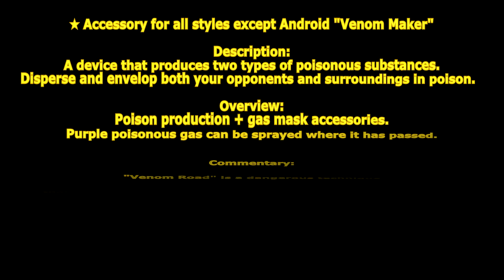[ GetampedX ] Acc Review - Venom Maker